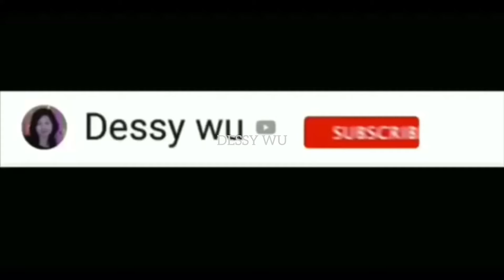COBAIN YANG LAGI VIRAL , CLAW MACHINE , 夾娃娃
juga 👇🥰